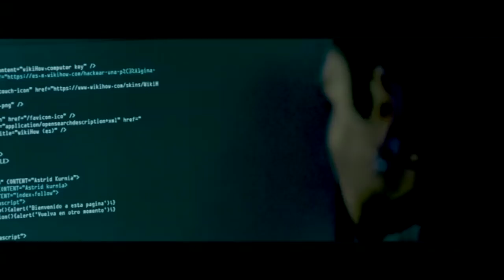NOTICIERO LA LUPA ARAUCANA 08 MAYO 2019